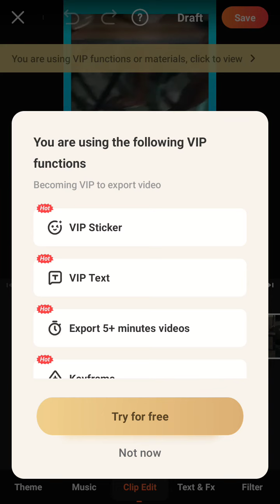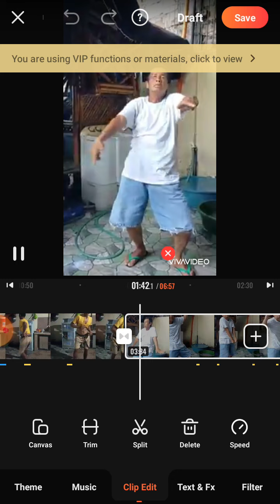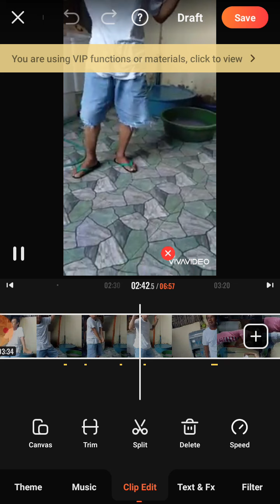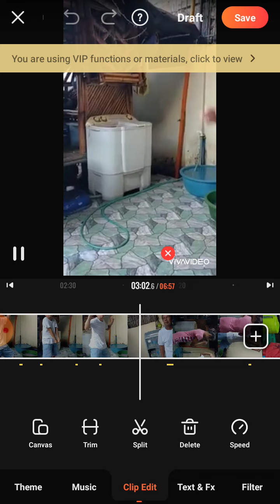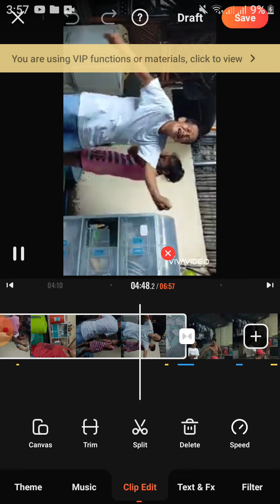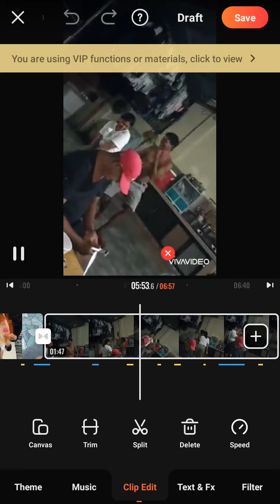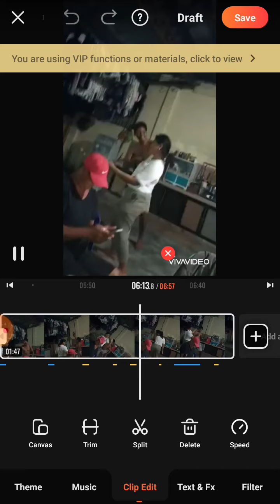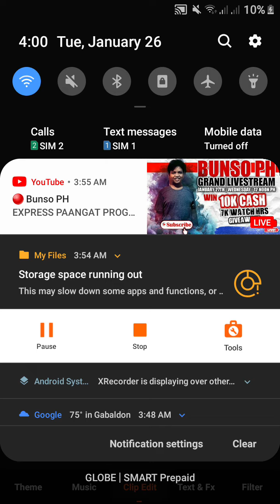Practice lang... wala pa pang VIP😅😅😅